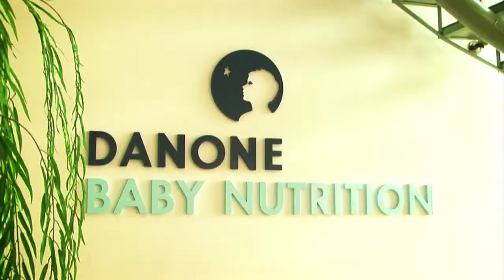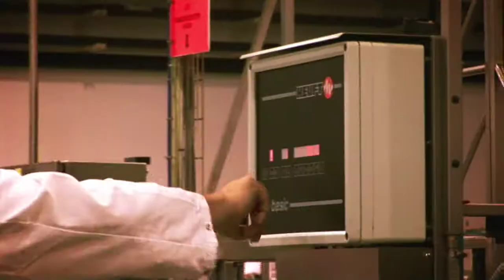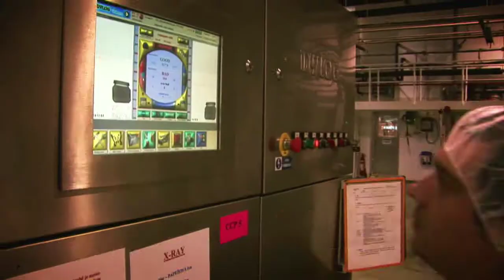Reklamní spot pro společnost Nutricia Deva